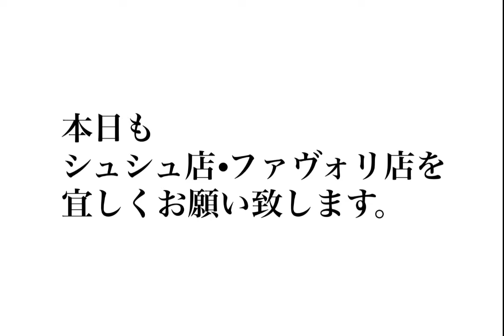【2022年3月6日】コーディネート・ファストファッション・プチプラ・セレクトショップ・ブティック・ハンドメイド・婦人子供紳士服・洋服屋・雑貨店・駒川商店街・近鉄針中野・東住吉区・大阪・主婦・ママ